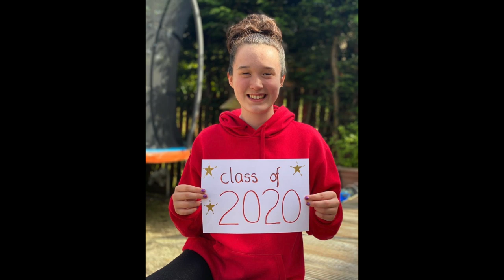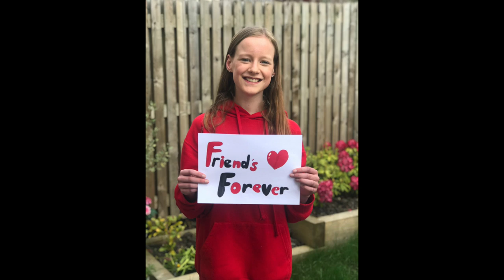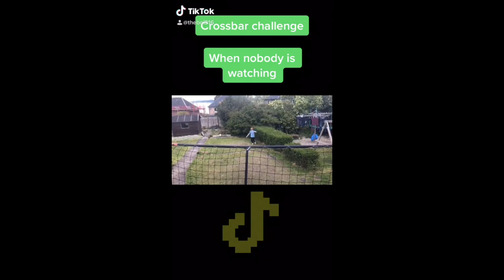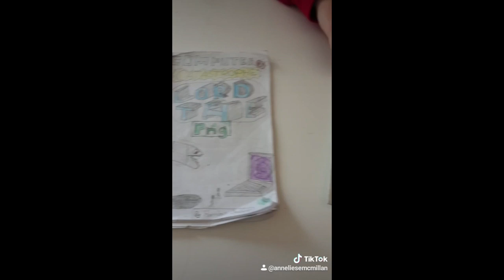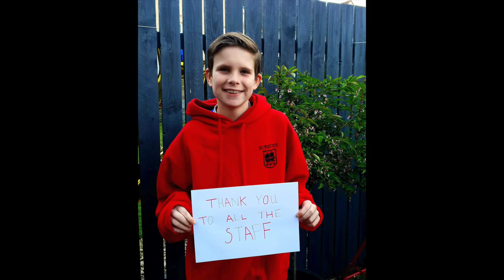BPS Class of 2020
Bo'ness Public School Class of 2020 - P7 Leavers